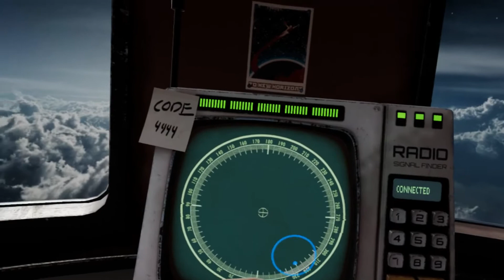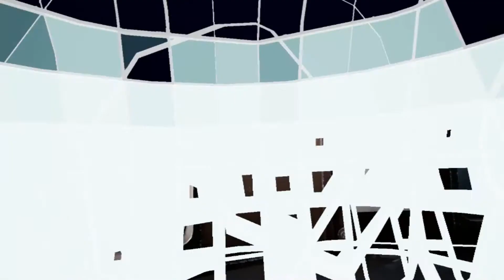熱氣球要墜毀了怎麼辦 | Extreme Escape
幹，我英文真的不好